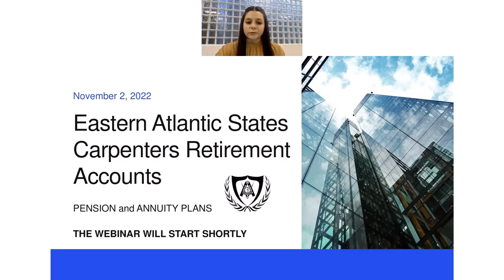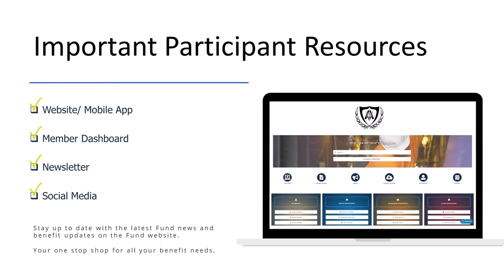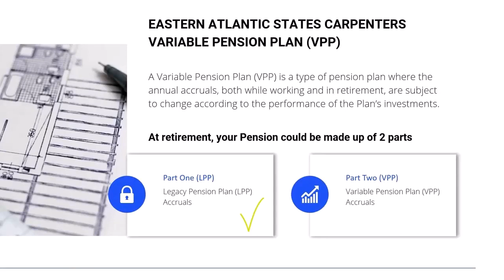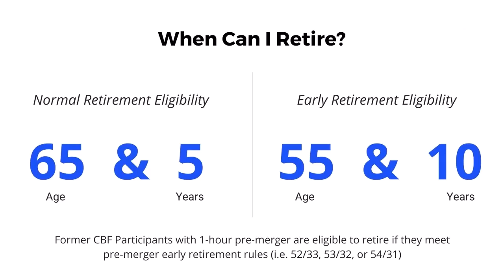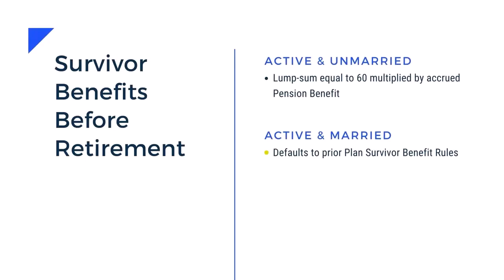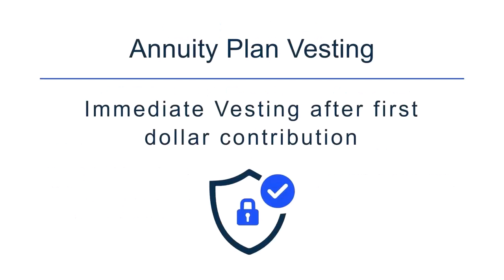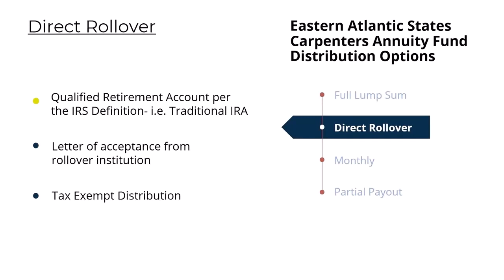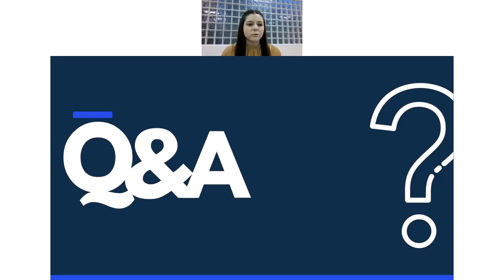EAS Pension and Annuity Webinar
If you have questions after viewing, please contact the Fund office